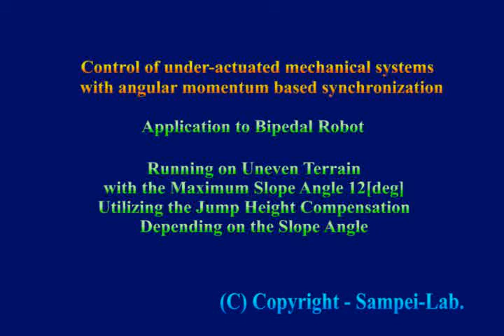Bipedal Running 2010 rough slope